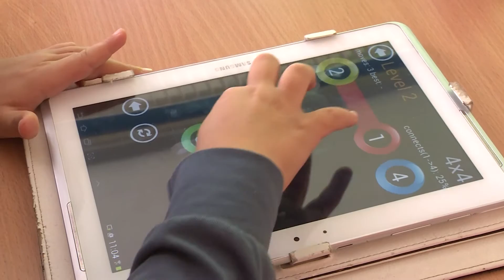ПРВАЧИЊАТА ЈА ОДБЕЛЕЖАА ЕВРОПСКАТА НЕДЕЛА НА КОДИРАЊЕ